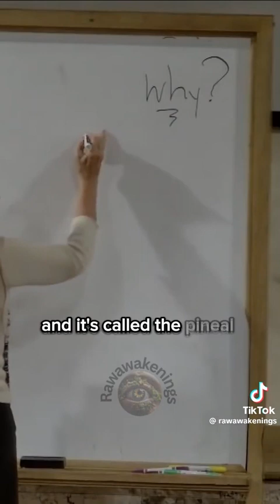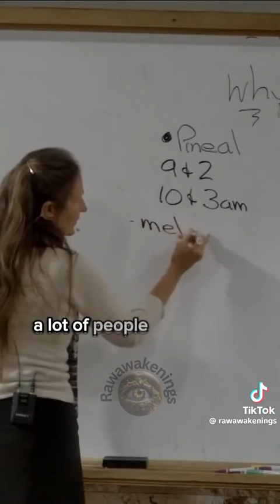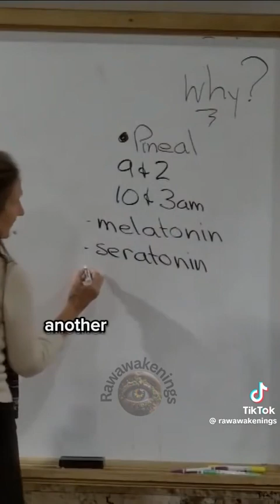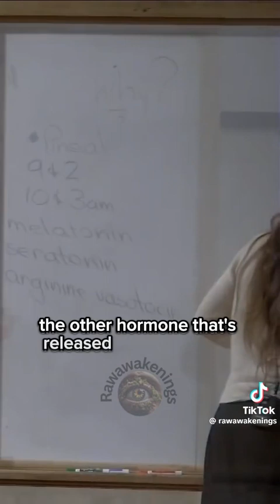Essential knowledge about our sleeping pattern.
Video from Lambo Poraro